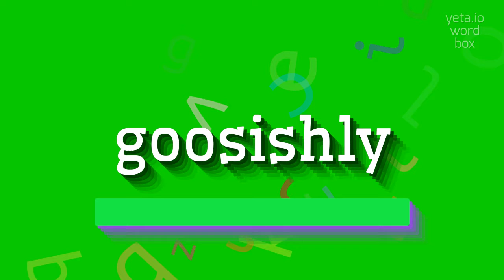How to say "goosishly"! (High Quality Voices)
Watch in this video how to say and pronounce "goosishly"!